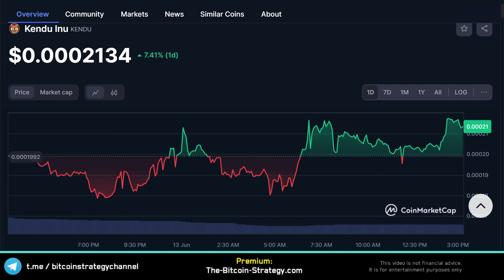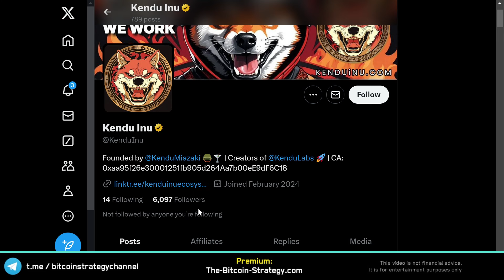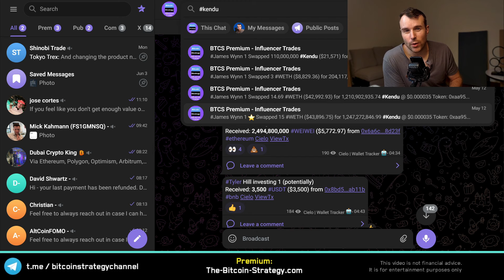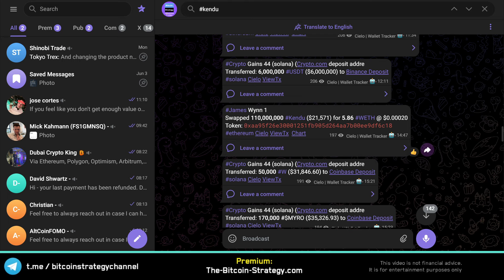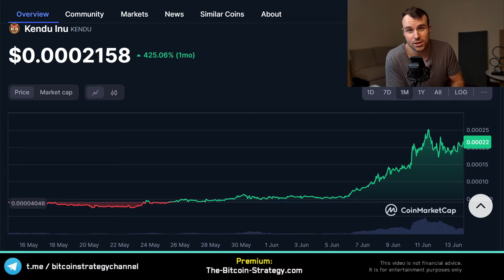Why Kendu Inu is up 🤩 Crypto Token Analysis